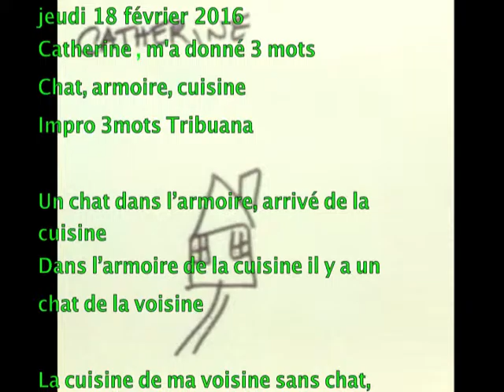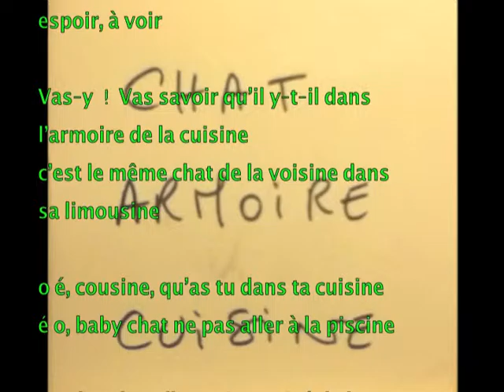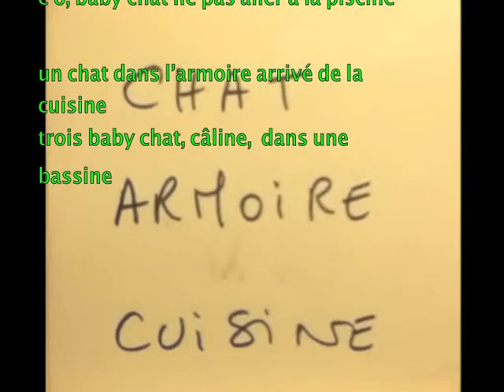Catherine, chat, armoire, cuisine, impro 3mots Tribuana n°109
18 février 2016
Catherine
Chat, armoire, cuisine
Impro 3mots Tribuana

Un chat dans l’armoire, arrivé de la cuisine
Dans l’armoire de la cuisine il y a un chat de la voisine

La cuisine de ma voisine sans chat, sans armoire
Un chat miaou dans la cuisine son espoir, à voir

Vas-y !  Vas savoir qu’il y-t-il dans l’armoire de la cuisine
c’est le même chat de la voisine dans sa limousine

o é, cousine, qu’as tu dans ta cuisine
é o, baby chat ne pas aller à la piscine

trois baby chat, câline,  dans une bassine